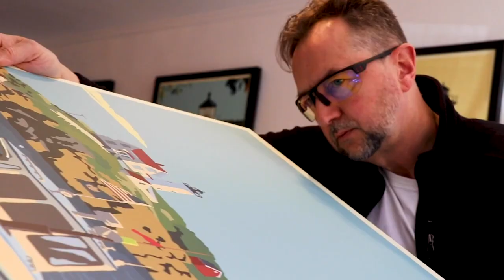2024 intro video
Graphic Artist Alan Claude shows art in short video - Bring color into your life. Transform a room with color that will bring Energy, Joy, Life to your home and office.
I make art of coastal New England, of various scenery such as beaches and lighthouses.
Everyday is made better with a beautiful piece of art in your home. We have big prints, small prints, letters, magnets, coasters and of calendars! Check out the store today!

MY GEAR
CANON 80D -
CANON LENS 24 - 105 MM -